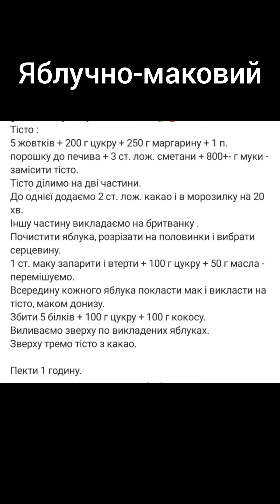З АНДРІЙКОМ НА ХРЕСТИНИ🎉🙏🏻💐 VLOG:21.07.24/2